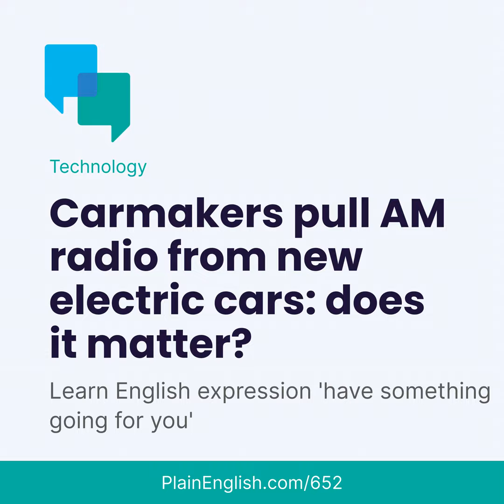AM radio goes missing in electric cars (Have something going)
AM radio has been around for over a hundred years and one of the most popular places to listen is in the car. Now, though, some carmakers have decided not to include AM antennas in their new electric cars. The electric components in the car interfere with the AM signal. But some people are worried that this may spell the end of the AM band.

Mentioned in this episode:

Practice what you learn (and get human feedback)

Don't just listen to the expression: put it into practice!

Every time you learn an expression at Plain English, write your own example using that expression. And then an expert English speaker will read your example and give you personal feedback on how to improve.

Sign up for a free 14-day trial at PlainEnglish.com